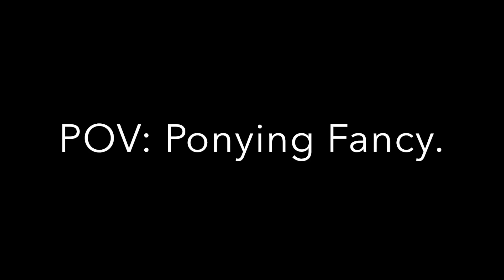POV: Ponying Fancy From Sassy.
First time in a few years doing this.. need to figure out how to get both girls fit and in work when I physically only have energy for one!